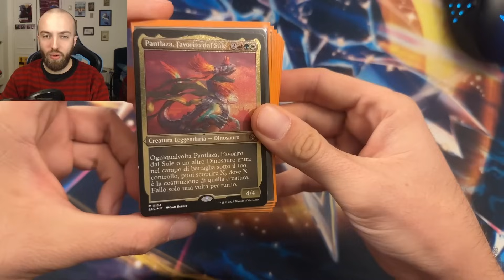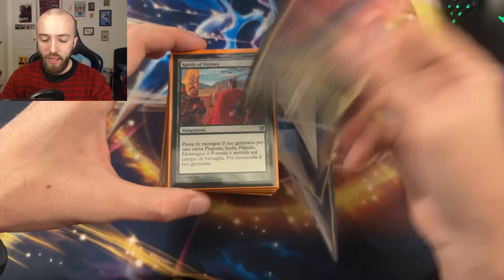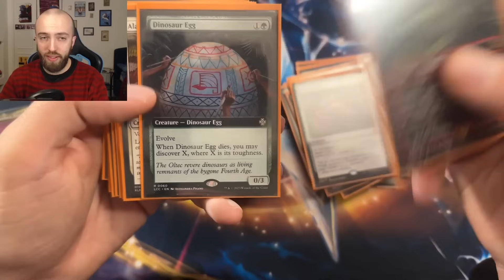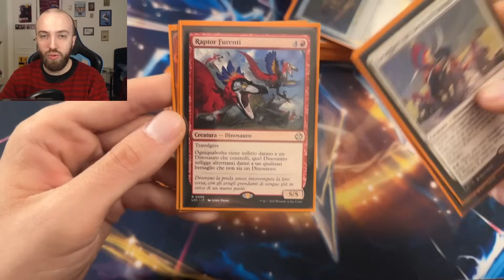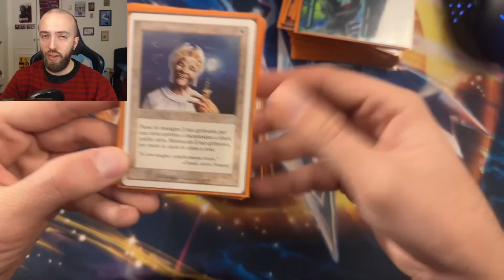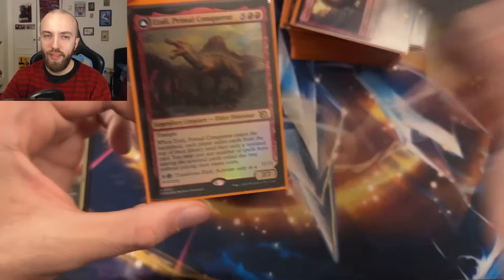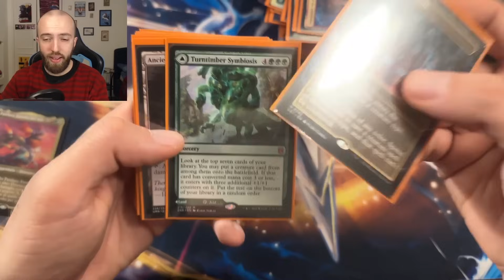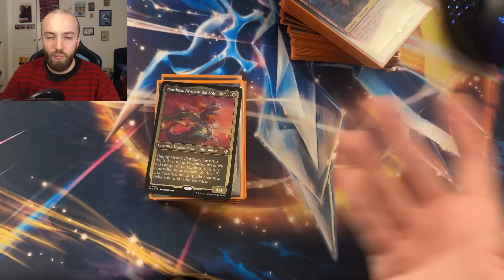🦖Commander Pantlaza! Il mio costosissimo mazzo dinosauri edh 💸 [Magic Ita]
Oggi vi farò scoprire la sgarbataggine del mio commander cartaceo più costoso e brutale: Pantlaza tribale dinosauri! Fatemi sapere se questo format vi può piacere!

supportate il canale e per il primo acquisto avrete il 5% di sconto con il codice ZioGarbe5

🎮 🎮🎮 Entra nella community del canale!

TIME STAMPS
00:00 Pantlaza commander
04:37 ramp
07:15 parentesi POWER LEVEL del mazzo
08:19 artefatti costosi
09:37 utility e dino vari
11:38 sempre protetti
12:36 rimozioni
14:33 value e pescare
16:48 tutori
18:48 dinosauri cattivissimi
24:46 terre
27:32 decklist e considerazioni finali